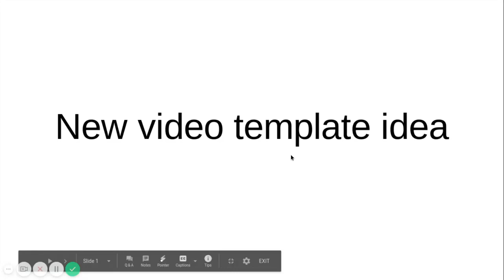New video idea format